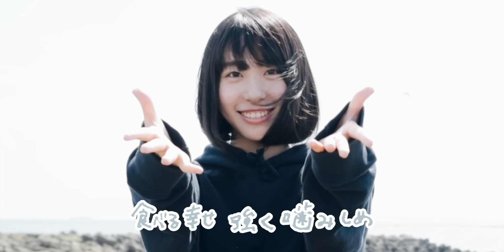ラブリーサマーちゃん「私の好きなもの」Music Video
「私の好きなもの」
Words & Music by ラブリーサマーちゃん

Director　スズキケンタ

インターネット発・新世代ポップアイコン "ラブリーサマーちゃん"。11月11日(水)リリース、待望のファーストアルバム『ラブリーミュージック』から「私の好きなもの」のMVが到着！

ラブリーサマーちゃんの好きな女の子達が一同に集結。アイドルユニット『ジュネス☆プリンセス』メンバーである中嶋春陽、ラップユニットのchelmico、ヌードモデルの兎丸愛美、ミスiD2015ファイナリストの天川宇宙、堀越千史、ミスiD2016セミファイナリストの保紫萌香がキャストとして参加。歌詞にも出てくるラブリーサマーちゃんの好きな食べ物 “辻利の抹茶”“蟹のお雑炊”“鳥の串カツ”“生の汲み湯葉”を各キャストが食べ歩く姿や、ラブリーサマーちゃん考案の振り付けによる踊りも披露されており、ラブリーサマーちゃんのポップミュージック色をより強める作品に仕上がっている。

11月11日(水) 発売
ラブリーサマーちゃん
 -収録内容-
1. Intro
2. はじめまして
3. ベッドルームの夢 (L.p. edit)
4. 私の好きなもの
5. ルミネセンス
6. 笑い話 (piano ver.)
7. mis
8. おやすみ

レーベル：バブリーサマー
品番：BSCD-2(初回盤(ボーナス付)), BSCD-3(通常盤)

「新春ワンマン2016 -Band Set-」
2016年1月11日(月・祝)@ TSUTAYA O-nest
【OPEN/START】17:00 / 18:00
【料金】前売りチケット代：¥2,800(税込) ※入場時1drink代別
チケット：チケットぴあ、ローソンチケット、e+(イープラス)にて発売中

【ラブリーサマーちゃん オフィシャルサイト】

【ラブリーサマーちゃん オフィシャルtwitter】